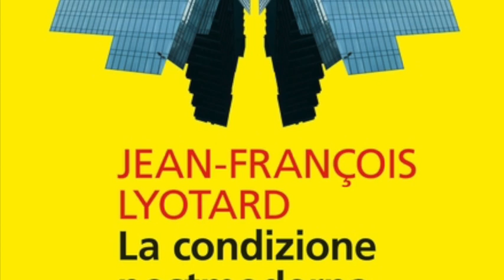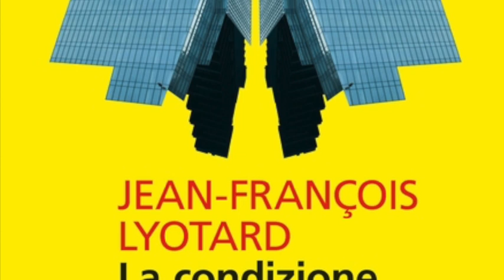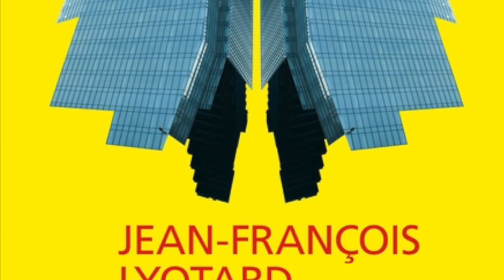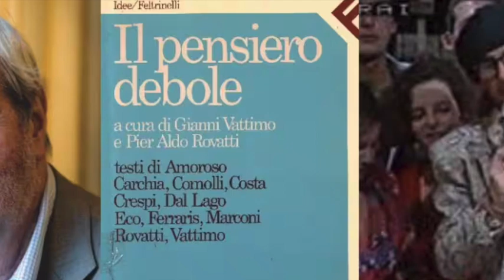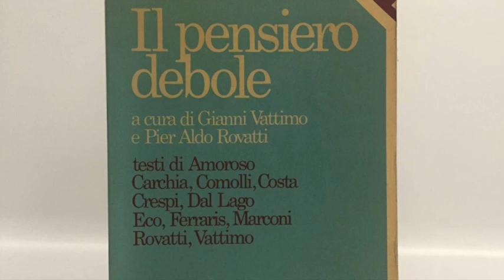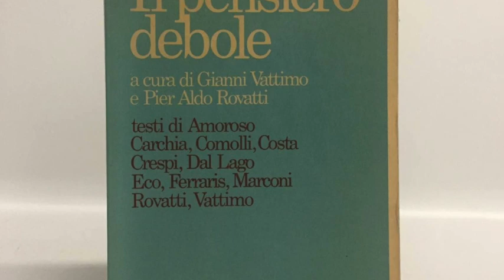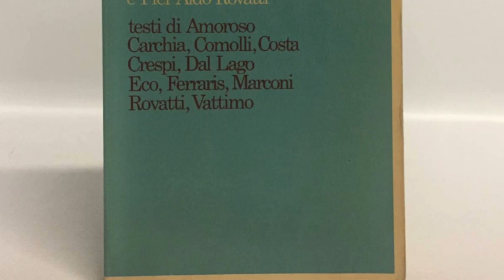IL POSTMODERNO e i suoi protagonisti [prima parte]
Intendendo la nozione di postmoderno non come una proposta teorica, ma come l’indicatore di una situazione culturale, possiamo esibirne i tratti distintivi così come emergono da alcuni celebri studi, ormai quasi canonici. Innanzi tutto dai lavori di Jean- François Lyotard, che usa la categoria di postmoderno alla fine degli anni settanta del secolo scorso, quando questa era ormai diffusa da un decennio nella critica statunitense, con scopi analitici e descrittivi della situazione
contemporanea (La condition postmoderne, Paris 1979, tr. it. di C. Formenti, La condizione postmoderna. Rapporto sul sapere, Milano 1981: è un «Rapporto sul sapere nelle società più sviluppate», scritto su commissione da parte del presidente del consiglio universitario coadiuvante il governo del Quebec). L’ipotesi di lavoro di Lyotard è che «il sapere cambi di statuto nel momento in cui le società entrano nell’età detta postindustriale e le culture nell’età detta postmoderna» (Op. cit., p. 9; i riferimenti di Lyotard sono gli studi di Alain Touraine e di Daniel Bell sulla società postindustriale, e quelli, soprattutto, di Ihab Hassan sul post- moderno letterario). In questa società e in questa cultura – argomenta Lyotard – il sapere è divenuto «la principale forza produttiva», ma si tratta di un sapere sottoposto a processi di informatizzazione e mediazione che giungono a costituirne la natura, alterandone i precedenti processi di legittimazione: nell’epoca postmoderna il sapere può «divenire operativo, solo se si tratta di conoscenza traducibile in quantità di informazione [...] Da ciò è possibile aspettarsi una radicale esteriorizzazione del sapere rispetto al “sapiente” [...] L’antico principio secondo il quale l’acquisizione del sapere è inscindibile dalla formazione (Bildung) dello spirito, e anche della personalità, cade e cadrà sempre più in disuso. Questo rapporto fra la conoscenza e i suoi fornitori ed utenti tende e tenderà a rivestire la forma di quello che intercorre fra la merce e i suoi produttori e consumatori, vale a dire la forma valore. Il sapere viene e verrà prodotto per essere venduto, e viene e verrà consumato per essere valorizzato in un nuovo tipo di produzione: in entrambi i casi, per essere scambiato». In quest’epoca non funzionano più le forme narrative di formazione (Bildungen), e in particolare i grandi racconti e le metanarrazioni che in passato legittimavano percorsi di vita, istituzioni sociali, criteri di verità degli enunciati. Nella situazione culturale odierna «la funzione narrativa [...] si disperde in una nebulosa di elementi [...] ognuno dei quali veicola delle valenze pragmatiche sui generis»; da questo punto di vista, sostiene Lyotard, «semplificando al massimo, possiamo considerare “postmoderna” l’incredulità nei confronti delle metanarrazioni», cioè di quei dispositivi che producono legittimazione attraverso la costruzione di configurazioni o
quadri generali all’interno dei quali acquistano significato i concetti chiave della narrazione «come la dialettica dello Spirito, l’ermeneutica del senso, l’emancipazione del soggetto razionale o lavoratore...», quadri insomma stando all’interno dei quali un soggetto poteva intendere il significato, almeno relativamente stabile e condiviso, di termini come ragione, storia, verità ecc. Al contrario nell’epoca postmoderna esistono soltanto «molti giochi linguistici differenti, che costituiscono l’eterogeneità degli elementi».